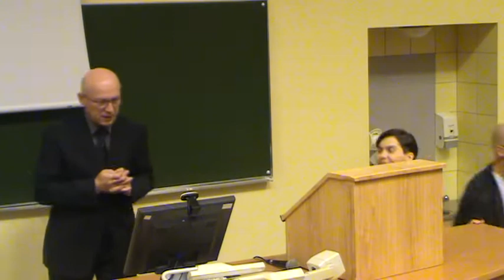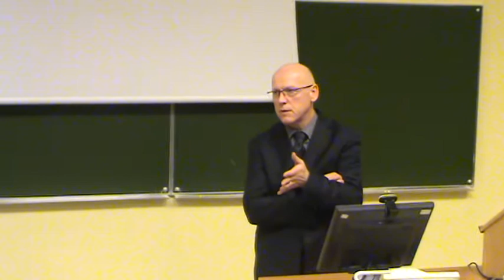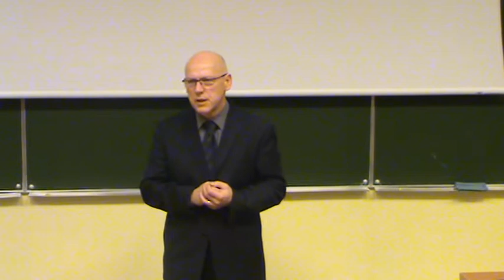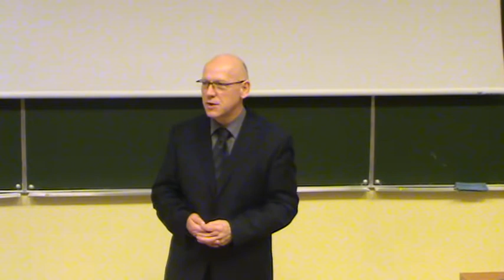Dzień Darwina cz.3 Dyskusja o estetyce ewolucyjnej z prof. A. Chmielewskim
Dzień Darwina został zorganizowany przez Wydział Nauk Biologicznych UWr i oddział wrocławski PSR